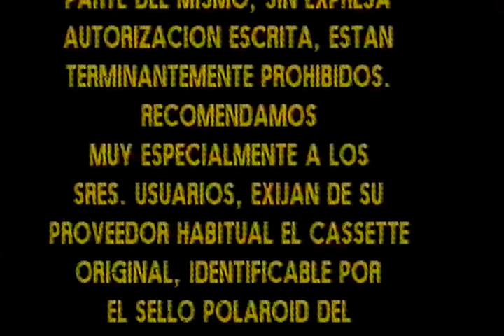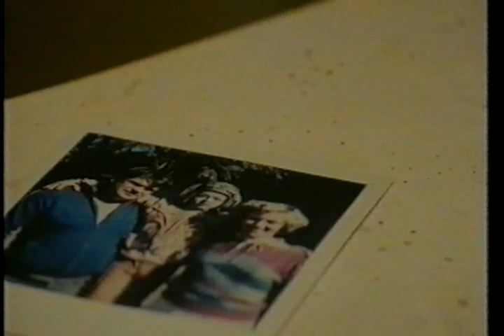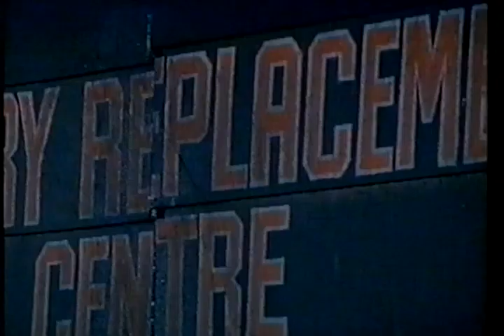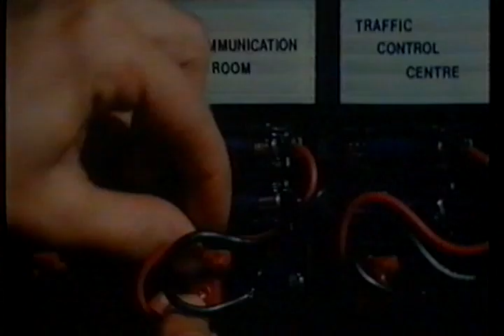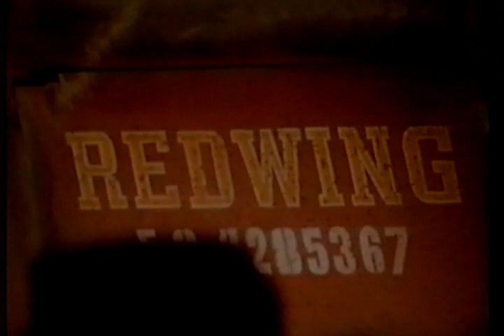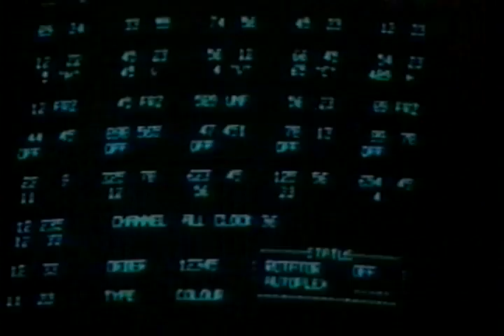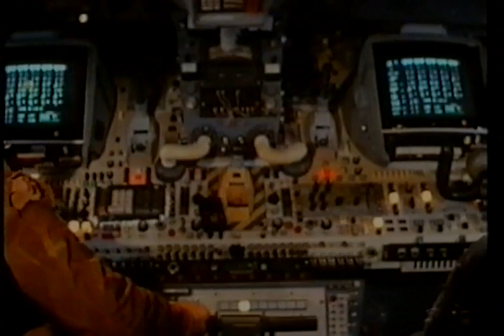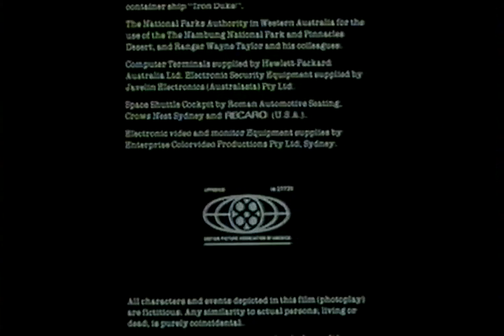DROIDES (VIDEOCLUB APPLEHEAD)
Título original: Starship (1984)
Dirección:  Roger Christian

Las cosas no marchan bien en el planeta minero Ordessa, los trabajadores están descontentos y son asediados por robots asesinos de seguridad. Solo el movimiento de una resistencia subterránea comandada por Lorca, sera capaz de cambiar el brutal régimen. Pero los altos mandos han contratado los servicios de un cazador de recompensas llamado Danny, para que siga los pasos de Lorca y su resistencia.

Es muy importante que te suscíbas a nuestro canal, des like y compartas nuestros vídeos